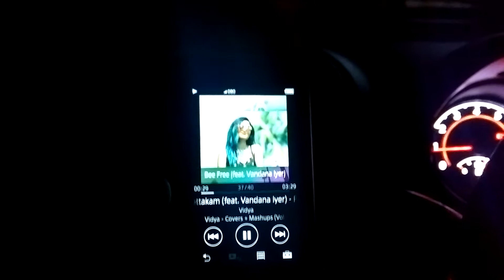Vidya mash up [Audible Physics]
Vidya mash up

Head Unit
Pioneer DEH-X7550SD

Audio Playback : Walkman® with High-Resolution Audio NW-A30 SERIES

Speakers
Audible Physics RAM full range speaker 2.6 + RAM 1.A

Sub
Focal P25F

Processor
Helix DSP

Amplifiers
4 channel : Sony XM-GS4
2 channel : Pioneer GM-5300T
Monoblock : Qmobile Street Fighter Series